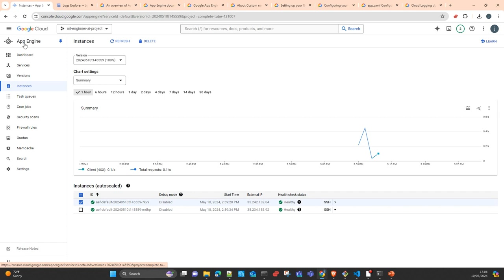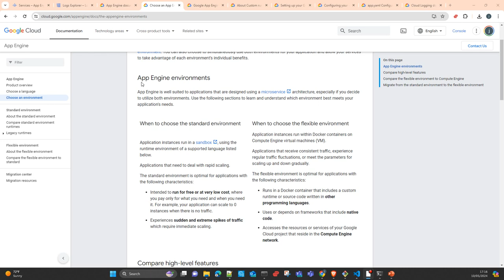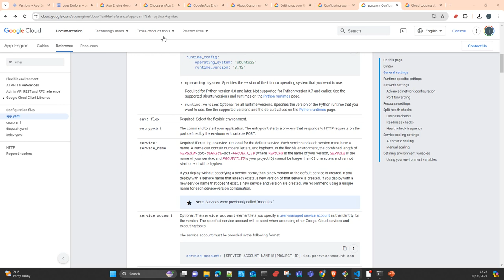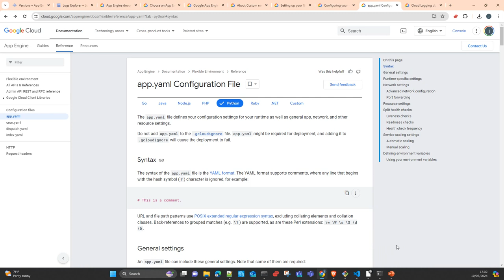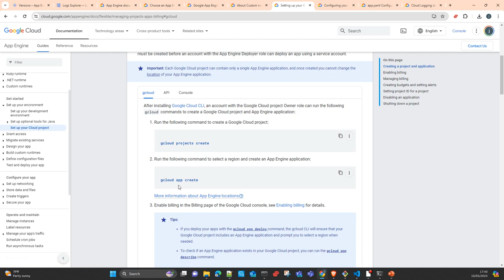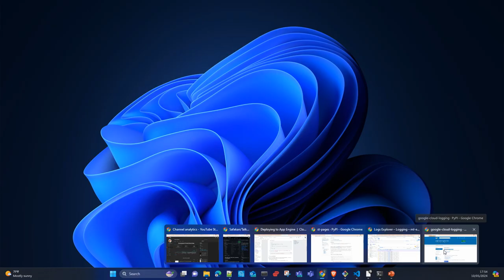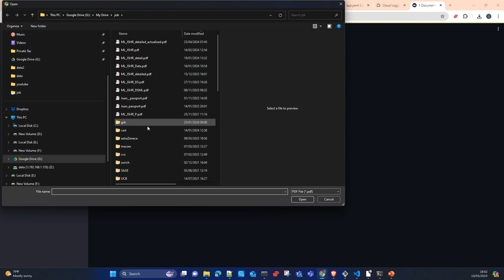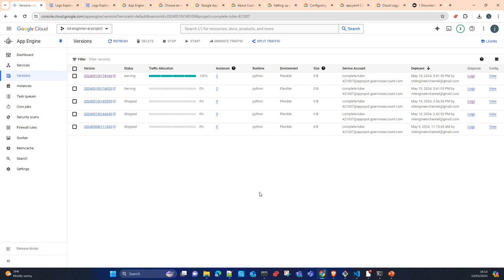Google App Engine: Desplegar Aplicaciones ML en Google Cloud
Code